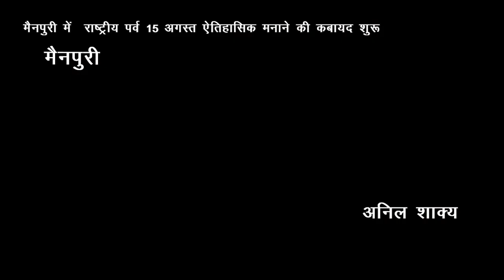मैनपुरी में राष्ट्रीय पर्व 15 अगस्त ( स्वतन्त्रा दिवस) ऐतिहासिक मानाने की कबायद शुरू